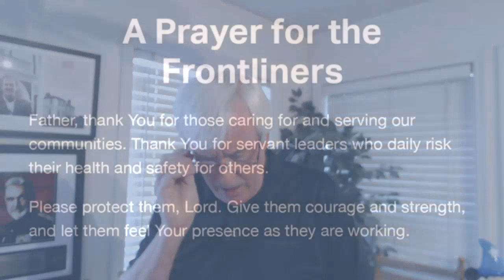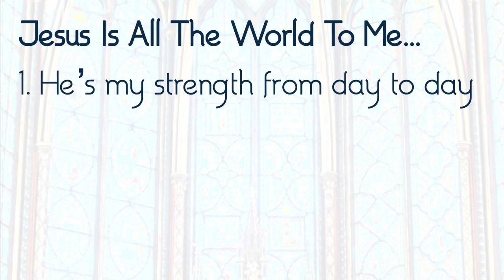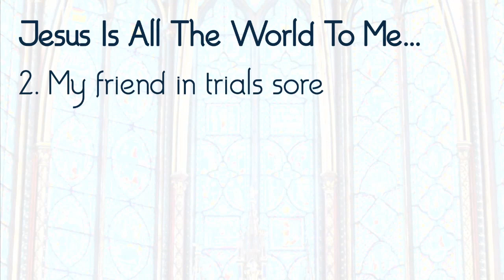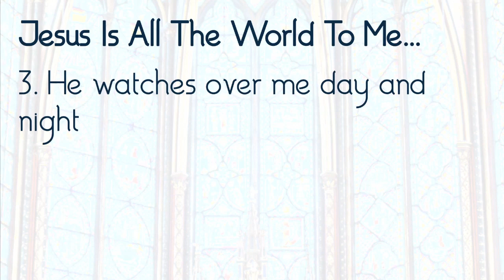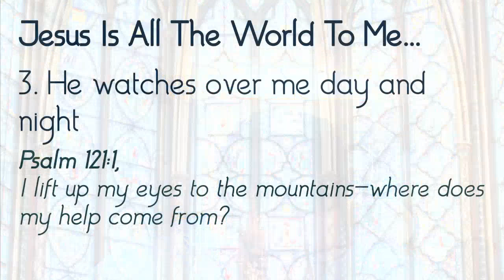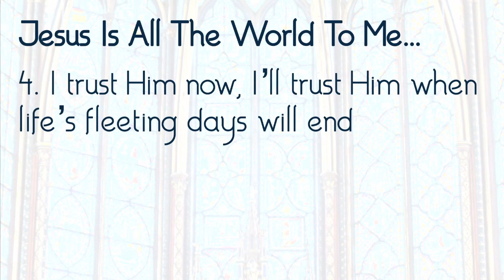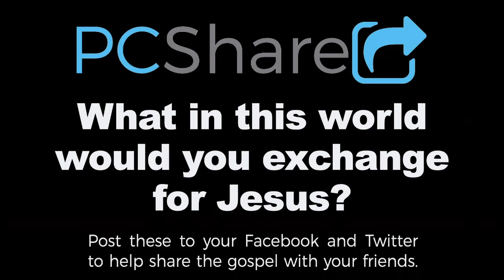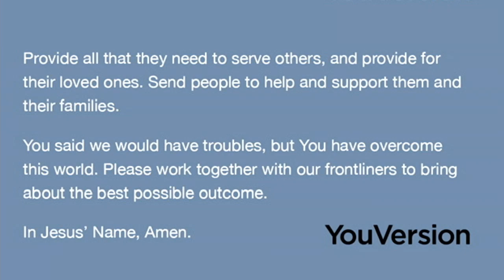Sunday Morning Virtual Service, 4/26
Service on Sunday morning at 10:30.